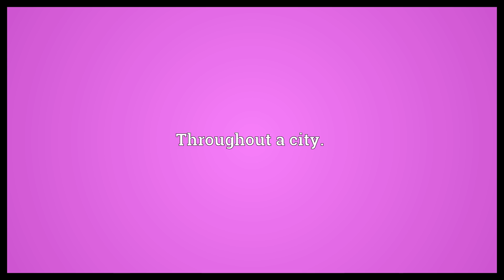Citywide Meaning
Video shows what citywide means. Throughout a city..  Citywide Meaning. How to pronounce, definition audio dictionary. How to say citywide. Powered by MaryTTS, Wiktionary